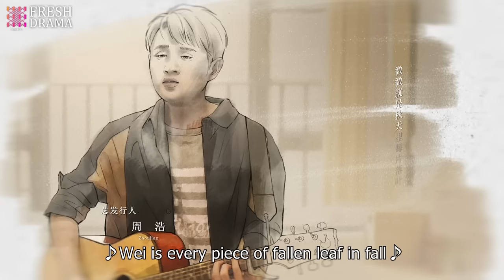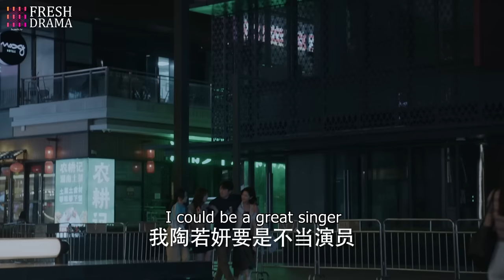【Multi-sub】Lady's Character EP07 | Wan Qian, Xing Fei, Liu Mintao | Fresh Drama